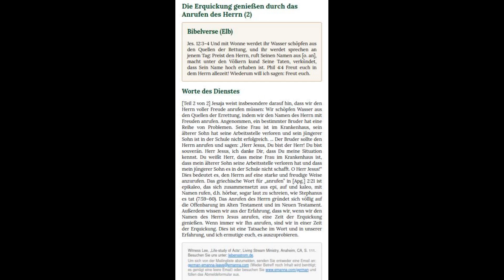Busse tun, um die Erquickung zu geniessen (2)